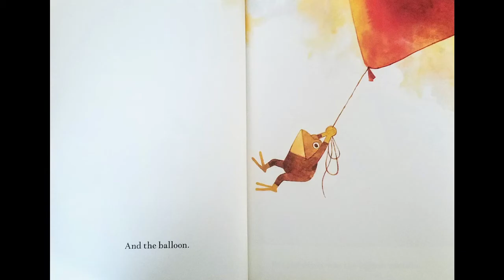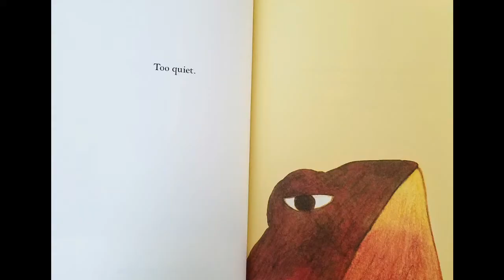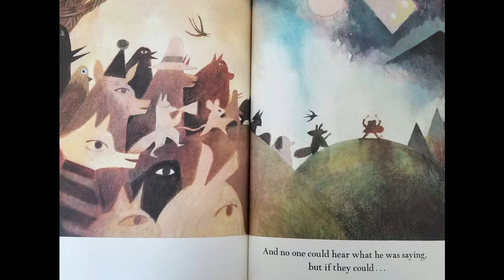Pokko and the Drum by Matthew Forsythe | READ ALOUD | CHILDREN'S BOOK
Adam Williams read aloud "Pokko and the Drum" written & illustrated by Matthew Forsythe

To get your own copy of the book,